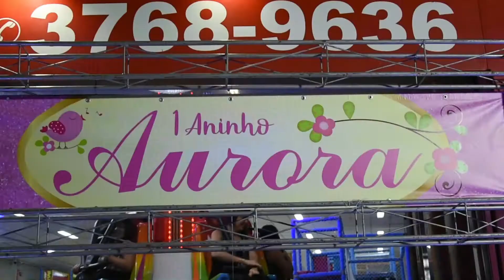1 Ano Aurora - Jardim das Flores | Gabriel Pêgo Foto & filmagem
1 Ano Aurora - Jardim das Flores | Gabriel Pêgo Foto & filmagem

ou na nossa pagina do facebook @isadorafonsecafotografia ou @gabrielpegofotografia